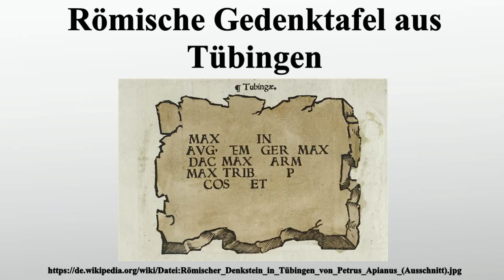Römische Gedenktafel aus Tübingen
Vielen Dank für Ihre Unterstützung:

Die Römische Gedenktafel aus Tübingen wurde 1534 von den Gelehrten Petrus Apianus und Bartholomäus Amantius gezeichnet und veröffentlicht.Die Gelehrten Petrus Apianus und Bartholomäus Amantius gaben 1534 eine Sammlung von Inschriften heraus.Die Sammlung beinhaltet unter anderem die Zeichnung eines mit der Ortsangabe Tubingæ versehenen, also damals in Tübingen aufbewahrten - und möglicherweise auch dort gefundenen - Bruchstücks eines seitdem verloren gegangenen römischen Denksteins mit folgender fragmentarischer Inschrift: MAX IN
AVG M GER MAX
DAC MAX ARM
MAX TRIB P
COS ET Enthalten ist der Name des Kaisers Maximinus Thrax , aber es fehlt der seines Sohnes Maximus.Die Inschrift gehört aufgrund der angeführten Siegesbeinamen in die Jahre 237/8.